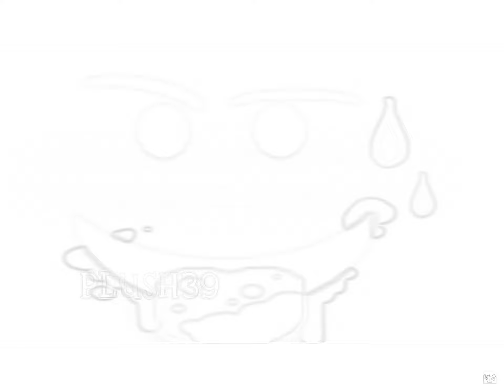Roblox in 45 seconds [sketch]